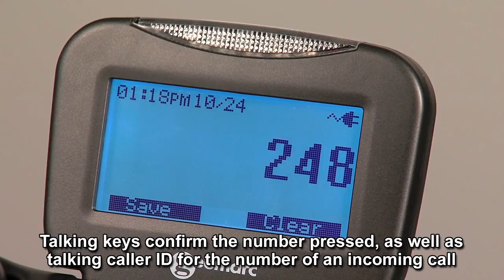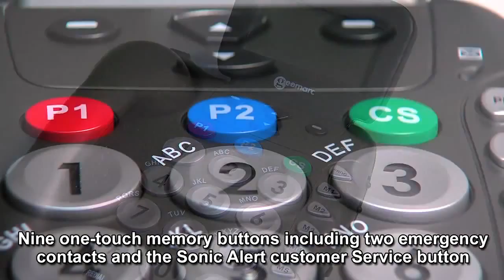Sonic Alert Digital Amplified Telephone with Talking Caller ID And Talking Keys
Sonic Alert Digital Amplified Telephone with Talking Caller ID And Talking Keys is truly a dual-purpose phone, providing ease of use and convenience for both hard-of-hearing and visually-impaired individuals of all ages. It boasts up to 55 decibels (dB) of extra loud amplification and an amplified speakerphone with an additional 15dB. It also incorporates an extra large LCD display, Talking Caller ID and an extra bright flashing ring strobe.